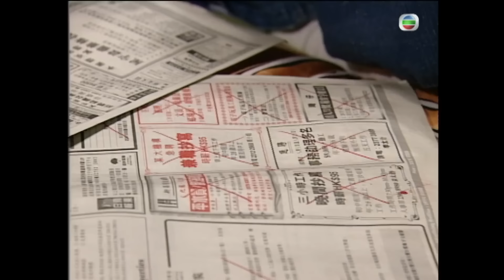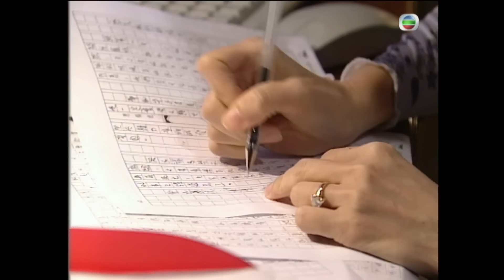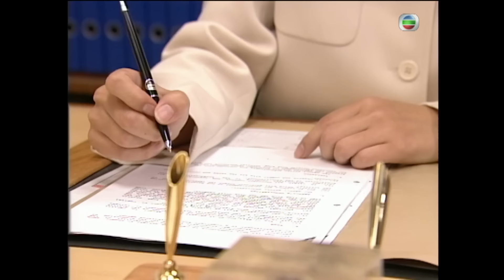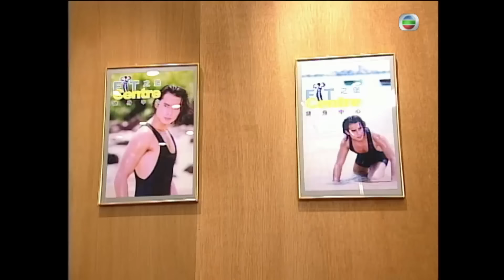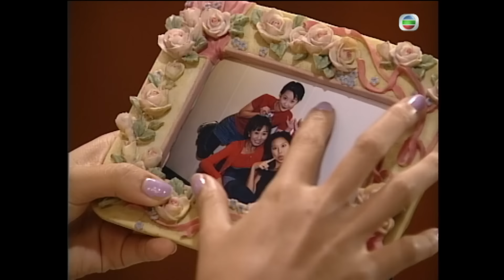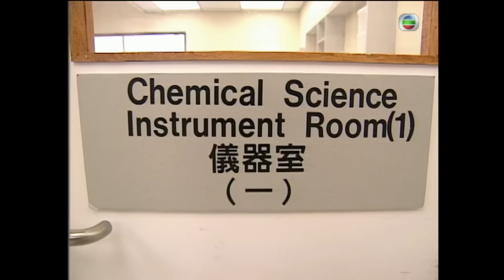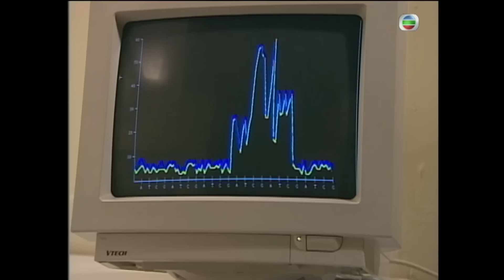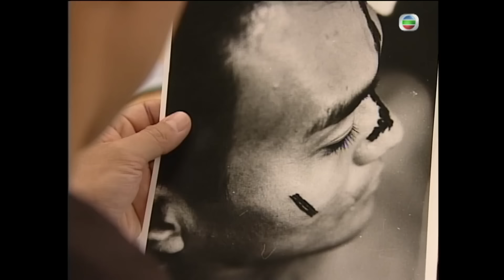Truy Tìm Bằng Chứng II 08/20 | Lâm Bảo Di, Trần Tuệ San, Lý San San| TVB Kinh Điển 1997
Truy Tìm Bằng Chứng II (Untraceable Evidence II) | Diễn viên: Lâm Bảo Di, Trần Tuệ San, Lý San San, Quách Chính Hồng, Trần Mỹ Kỳ | Phim TVB 1997 | Kênh TVB Kinh Điển                                               ✨Nội dung phim: Ngôn là bác sĩ pháp y chuyên nghiệp. Trong việc và cuộc sống ngoài đời Ngôn luôn tỏ ra nghiêm túc. Tuy nhiên, cô lại có một quá khứ tình cảm phức tạp. Khi du học bên Anh, cô đã yêu một người đàn ông có vợ con. Sau khi biết được sự thật, vì không muốn làm người thứ ba Ngôn đã chia tay và trở về HK làm việc..